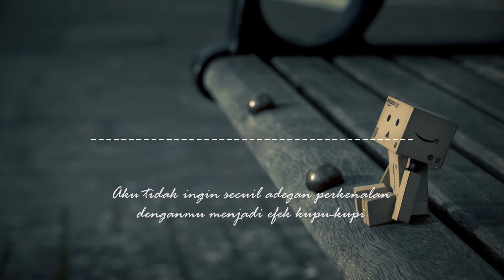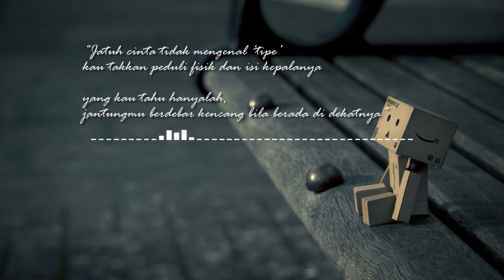Musikalisasi Puisi GARIS WAKTU - Fiersa besari || Sesuatu yang tumbuh diam-diam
Pembacaan buku GARIS WAKTU - Fiersa besari || Sesuatu yang tumbuh diam diam

Buku : GARIS WAKTU
karya : Fiersa besari
Dibacakan : Ilhamsyah